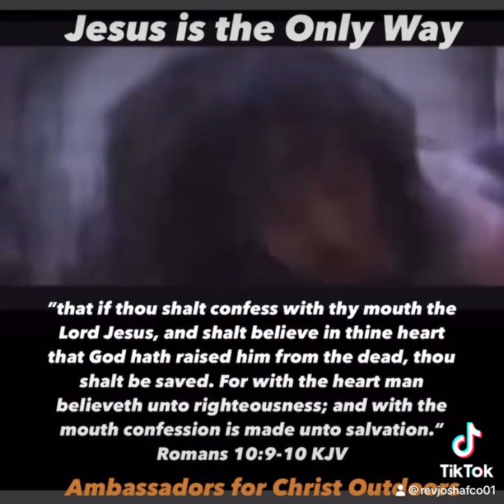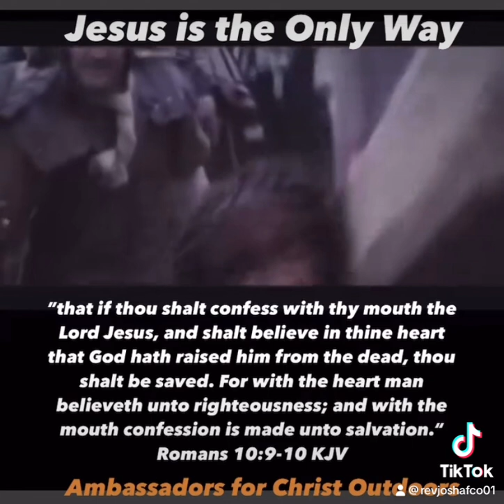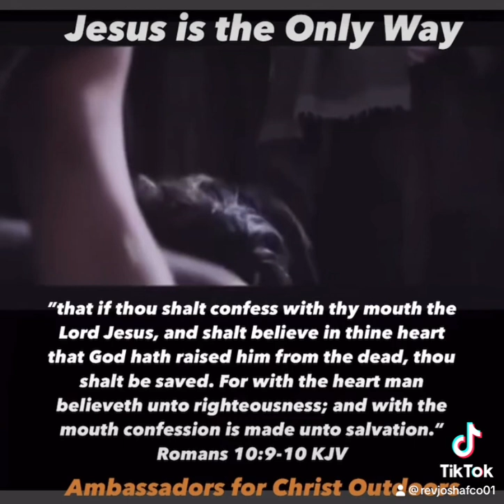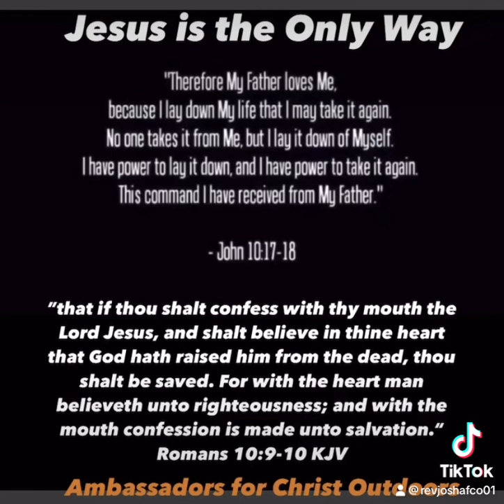You can be Reconciled to God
”that if thou shalt confess with thy mouth the Lord Jesus, and shalt believe in thine heart that God hath raised him from the dead, thou shalt be saved. For with the heart man believeth unto righteousness; and with the mouth confession is made unto salvation.“
‭‭Romans‬ ‭10‬:‭9‬-‭10‬ ‭KJV‬‬